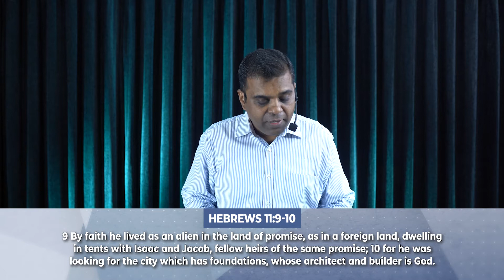Enduring Faith - Br Viji Abraham [ENG]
This sermon was preached for our online service on 21 June 2020.